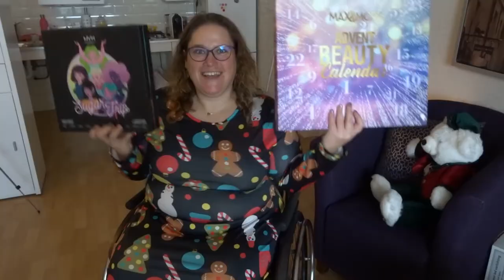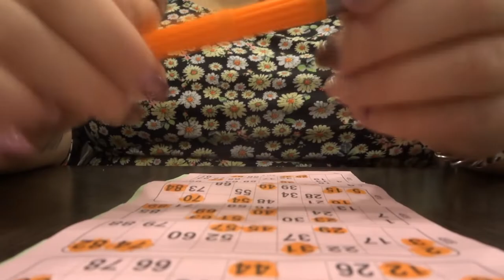Vlogmas dag 21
Vandaag begint mij vakantie. En ik ga samen met m'n moeder naar de bingo, zouden we iets winnen? Veel kijkplezier!